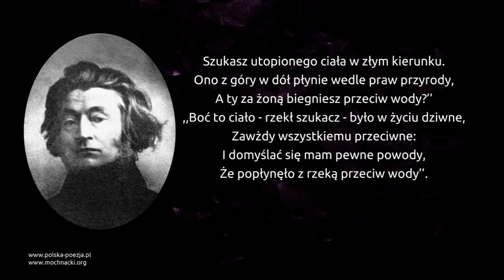Adam Mickiewicz - Żona uparta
Wiersz Adama Mickiewicza "Żona uparta" w interpretacji Sławomira Maciejewskiego.